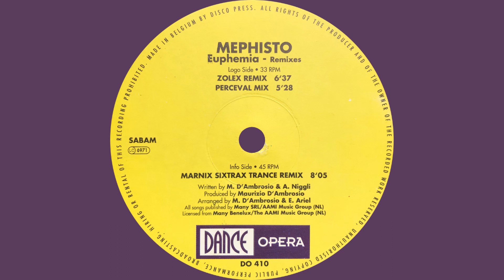Mephisto – Euphemia (Zolex Remix).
Mephisto – Euphemia - Remixes
Label : Dance Opera – DO 410
Format : Vinyle, 12", 33 ⅓ RPM, 45 RPM
Pays : Belgium
Sortie : 1994
Genre : Electronic
Style : Hard Trance